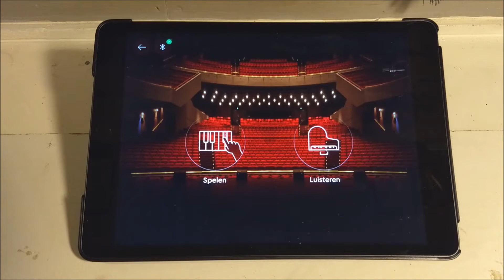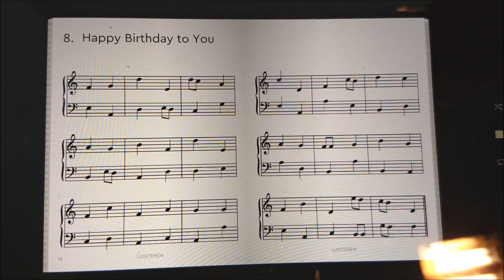YouTube video Lego piano 21323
Lego piano 21323, assembled by Jan Ridders The Netherlands